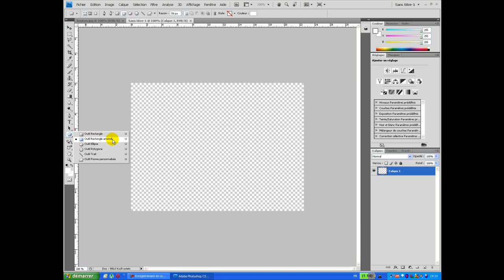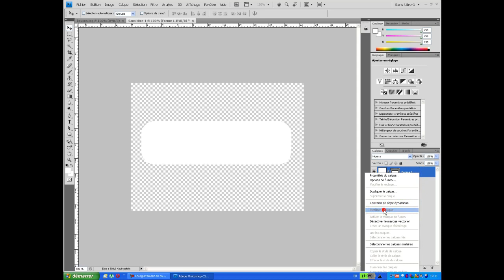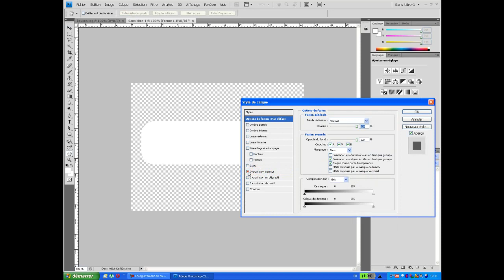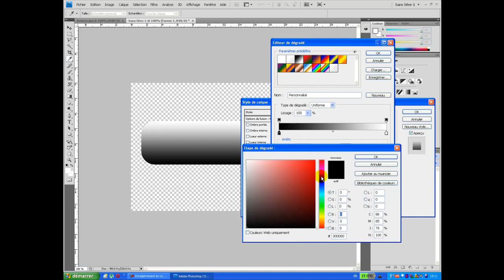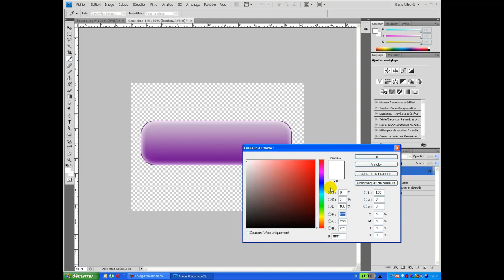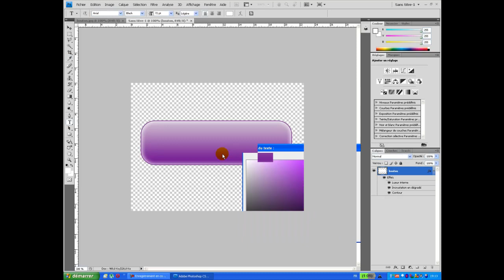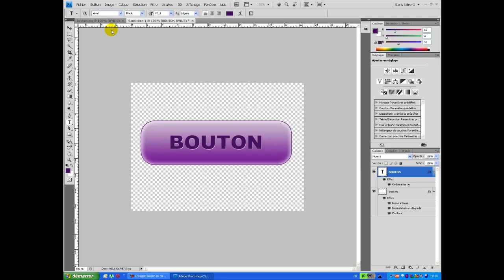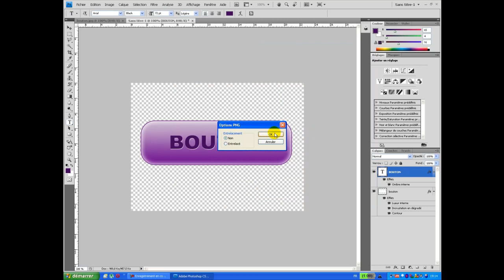ALife - Atelier Web - Tuto Création Bouton sous Photoshop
ALife, vous guide dans ce tuto vidéo à la réalisation d'un bouton avec Photoshop